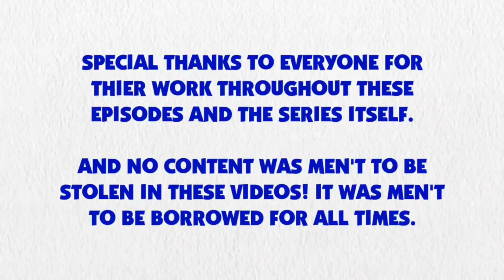Blue's Clues and Rainbow Dash: Skidoo Series Episode 37 - Santa's Workshop (BC&Y Version)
Rainbow Dash and Blue are skidooing to Santa's Workshop from Blue's Night before Christmas.

Credit: 15.ai for Rainbow Dash's Voice, Ben Casey, RoccoTheBlue'sClues&OtherShowsFanatic3000, Alexander Bex, Jordan Gwartney, Botchan-MLP, Gouhlsrule, rupahrusyaidi and Other Vector Artists